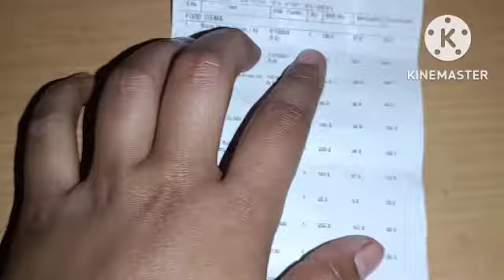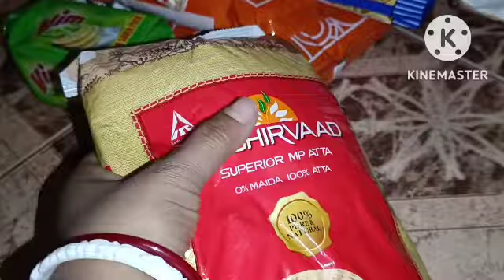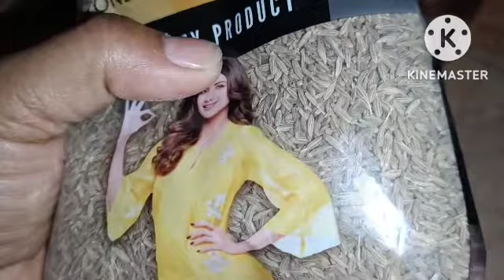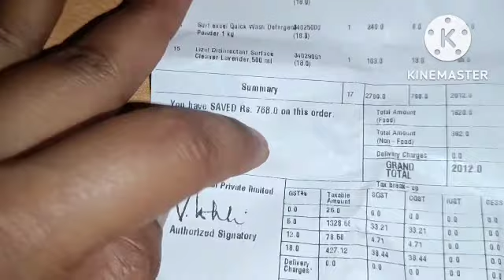Bengali blog.lndian house wife daily lifestyle আজ গেলাম মেয়ের স্কুলেdaily blog grocery shopping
Bengali blog lndian house wife vlog daily lifestyle daily routine
Bengali blogger lndian mom daily routin monthly grocery shopping আজ গেলাম মেয়ের স্কুলে
Bangla Blog
dailyvlog @MALA Daily Life style @Riya USA@Prithi Mondal@Ap vlogs1412@My simple lifestyle